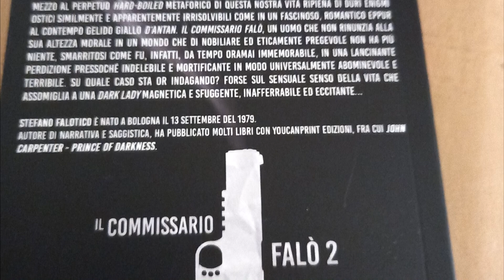Il commissario Falò (sequel) - Monologue(s) e sequela di pensieri alla rinfusa sin al tunnel radioso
Venerdì sera, ieri, burrascoso, tormentoso in cui accaddero segreti avvenimenti fastidiosi. Ma ci sta, fa parte della vita. Ah ah.